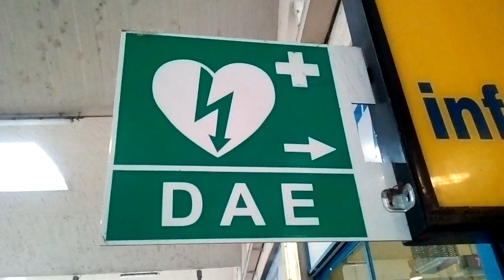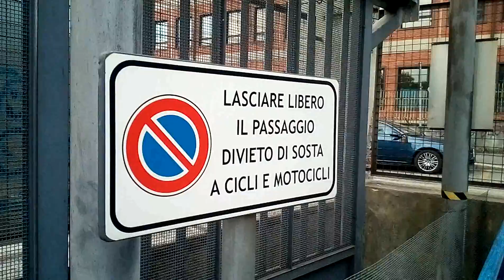TORINO...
Gare routière des GTT.